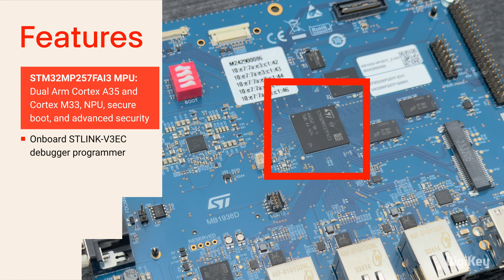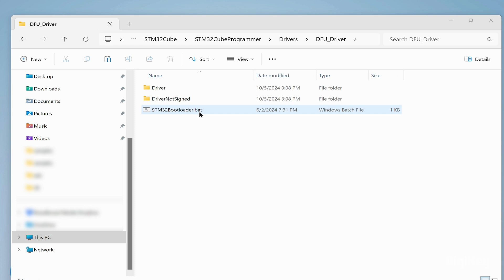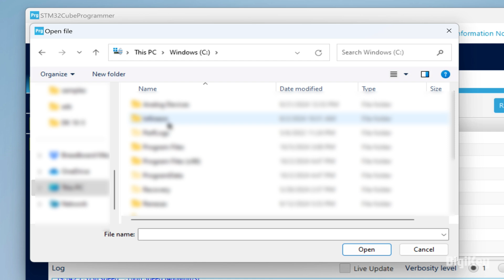STM32MP257F-EV1 Evaluation board - Unboxing | DigiKey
Inside the box you’ll find the STM32MP257F-EV1 Evaluation board. The evaluation board features the STM32MP257FAI3 with a dual Arm Cortex A35, Cortex M33, and a neural processing unit for flexible development, plus secure boot and cryptography functions.

In this demo we’ll show how to get started with camera and video playback applications in the starter package. First connect a display and camera module to the board.

Open a terminal on your PC and create your STM32MPU workspace and tools directory.
Install the STM32Cube Programmer, and run the STM32 Bootloader.bat file located in the DFU driver folder.

Now go to st.com to download the STM32MP2 image and extract it to your working directory.
Insert an SD card in the board and set the boot switches to the OPEN position. Connect a USB cable from your PC to the CN15/USB_OTG port, power on the board, and press the reset button.
Next, launch STM32CubeProgrammer. Select USB and click Connect, click the open file tab, and choose the flash layout SD card tsv file in the starter package installation folder.

Fill the binaries path by browsing for the Starter Pack path, then download the file to the board. Power down the board, set boot switch 1 in the closed position, then power up the board and press the reset button.

Now explore the demo launcher that runs by default in the Starter Package.

497-STM32MP257F-EV1-ND
497-STM32MP257FAI3-ND
497-STPMIC25APQRCT-ND
497-B-CAMS-OMV-ND
497-B-CAMS-IMX-ND‎
497-B-LVDS7-WSVGA-ND‎